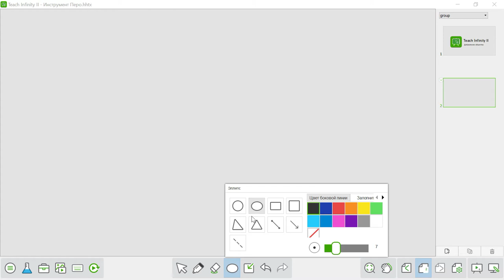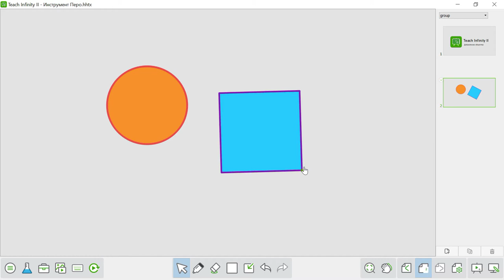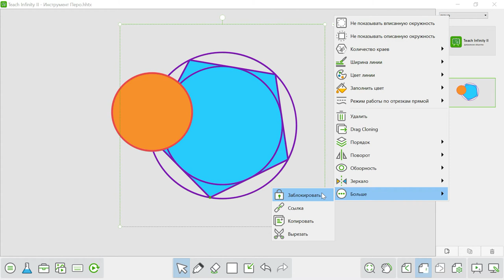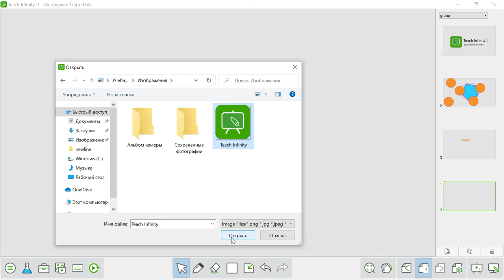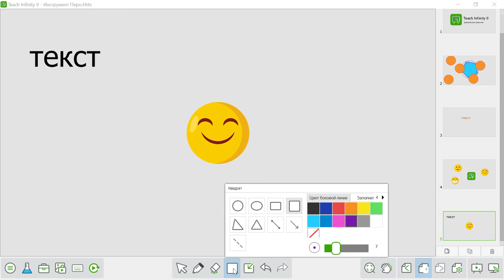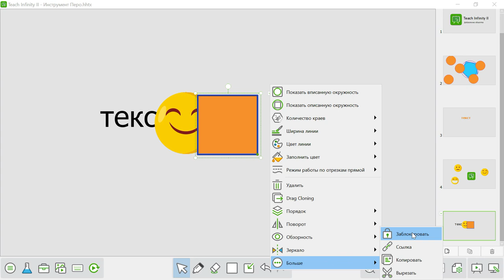03. Работа с объектами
Сложно себе представить слайд без объектов на нем, иначе мы ограничиваем себя функционалом цифровой белой доски. Вы можете добавить на слайд текст, фигуры и изображения, чтобы наполнить содержательную часть вашего занятия.
После добавления объектов (текста, фигур, изображений, рукописных примечаний) с ними необходимо выполнять, некоторые действия. Например, перемещать, вращать и масштабировать, изменять их порядок, группировать и блокировать.
После того, как вы добавили объект на страницу и выделили его, вам становятся доступны дополнительные функции работы с ними. Для разных объектов,  набор возможностей разный, не бойтесь открывать контекстно меню￼ и экспериментировать.